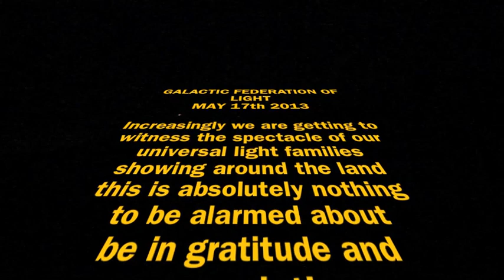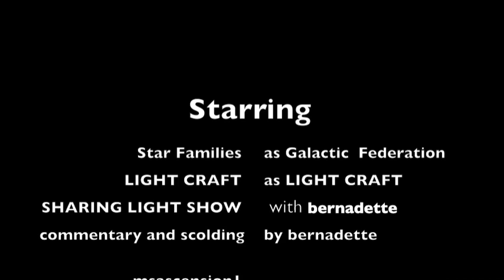GREATEST GALACTIC SHOW ON EARTH 17 MAY 2013 IRELAND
A MIGHTY CRAFT LIGHT SHOW ABOVE OR AROUND A FOREST RECORDED ON MAY 17th IN IRELAND

THIS IS PART 2  THE MAIN EVENT
PART 1 THE PRELUDE: WILL BE UPLOADED NEXT INCLUDING A DAY TIME SHOT OF THE EXACT AREA IN QUESTION:

THIS WAS RECORDED IN AN AREA WHERE THERE ARE NO LIGHTS EVER!!!

WE ARE IN THE MOST AMAZING TIME IN EARTH'S TRANSITION FROM 3D OVER THE BRIDGE INTO 5D U N I V E R S A L R E A L I T Y FREEDOM IS A WHISPER AWAY..PULL UP A CHAIR AND HAVE A RING SIDE SEAT. THE FUTURE IS NOW, THE FUTURE IS FREE ENERGY THE FUTURE IS LOVING COOPERATION, UNITY, EMBRACING THE WHOLE SHIFTING EXPONENTIALLY INTO A LIGHT BRIGHT NEW DAY, THE DAWN OF AQUARIUS, HERE WE COME INTO FULL CONSCIOUS AWAKENING, FEAR NO THING L O V E R U L E S ASCENDING WE ARE, AS A SPECIES, THE NEXT 1000 YEARS ARE GOING TO BE MIGHTY :) ♡♡♡

DO NOT ANYONE MAKE ANY NEGATIVE COMMENTS, OF POSSIBLE FARM MACHINERY FOR TO DO SO WILL HAVE YOU INSTANTLY  BLOCKED, BE FOREWARNED!!! TOUGH LOVE:)

THERE WAS JUST GRASS IN THE FIELDS BELOW THE FOREST YESTERDAY, THERE IS JUST GRASS IN THE FIELDS TODAY ;)

LoVeLiGhTnEsS ♡♡♡